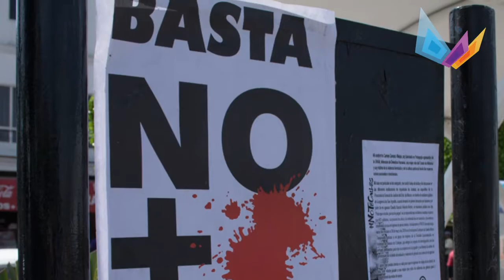Culiacán, Sinaloa, ocupa el primer lugar en feminicidios. Las Breves Informativas.